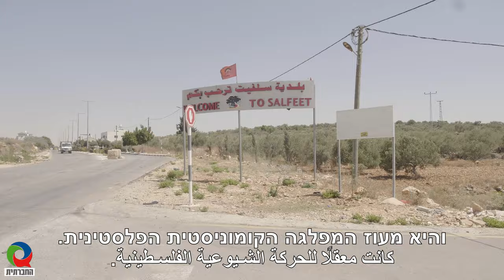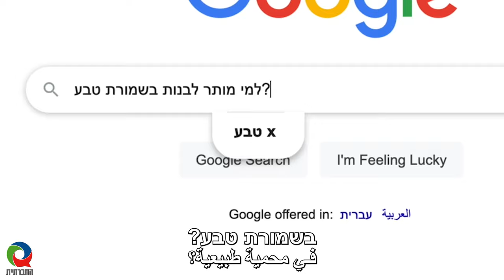לחיות בסלפית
סלפית היא עיר הבירה הפלסטינית של נפת סלפית וחיים בה כ-11 אלף נפשות. אריאל, אשר נבנתה בשנת 1978, היא שכנה של סלפית וההתנחלות הגדולה ביותר באזור, אבל ממש לא היחידה. יש באזור גם את יקיר, קריית נטפים, רבבה, חוות יאיר ועוד. בשנה האחרונה, תושבי האזור הפלסטינים, מרגישים שמנסים לנשל אותם מעוד ועוד קרקעות. עאמר אבו חיג'לה הוכיח שמתנחלים בנו בריכה על אדמתו, אך למרות זאת קיבל צו הרחקה וקנס. שטחי החקלאות של הפלסטינים ובואדי קנה שבנפה, הוכרזו כשמורת טבע ולכן הם לא מורשים לעבד את אדמותיהם בשמורה, בעוד למתנחלים יש אישורי בנייה למגורים בלב השמורה.